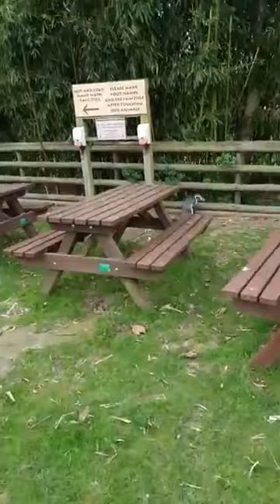Penguin Walk During COVID-19 Park Closure 14-04-2020 (aka "the Kermit Show")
Below is the original description for this window which soon went out of the window when Kermit decided that he loved the limelight and wanted to take full advantage of his one session of exercise outside for the day!

This was viewed over 34,000 times on facebook...  how cool would it be to get the Kermit Show to go viral...  We could make the Kermit Show a regular feature!

This wasn't planned and won't be long but had to catch these guys going for a walk :)
And for anyone who wanted to support us by voting for us in the BIAZA photo awards you can find the link below, we're the ones with the photo of Lucas the chimp and the binturong :)
Just head over there and like our photos